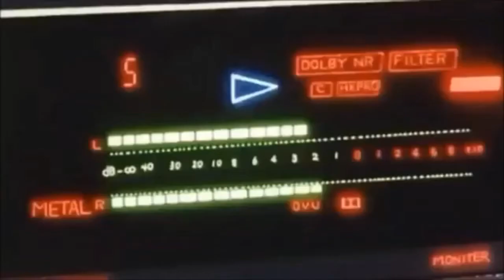C2GIN - TAWAG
TITLE : TAWAG
ARTIST : C2GIN

mixed and mastered by: C2GIN
beat by anubeats

[NOTE: this track is for NON-PROFIT use only. The emcee(s)will not, in any way, compensate any monetary value from the said track.]

LYRICS :

Intro :
Pinaka matimbang ka kumpara sa lahat
ang 'yong halaga ay di matutumbasan
puso na 'to ay ikaw lang ang laman
huwag mo silang isipin lahat bahala sila dyan
basta ako, alam mo na yan

Hook :
pag kailangan mo ako'y iyong tawagin lang
di mag dadalawang isip na ika'y pag silbihan
di ka minahal ng dahil lamang sayong katawan
kundi ramdam ko na ang tulad mo ay isang espesyal

Verse :
Para sakin ay liwanag ka, gabay kahit san man mag punta
pag hawak ko ang yong kamay ay parang di ko na kayang bumitaw at
ikaw ang ka wangis ang ka pares  ang kahati sa buhay
dating puti at itim lang ay nilagyan mo ng kulay

kung dati ay simple naging espesyal na ngayon,
mga sandaling kasama ka't ako ay
sabik palagi, ngiti sa labi. Parang droga ikaw ay naka adikan
ikaw ay sakin ako'y sayo di na kailangan ng mahabang paliwanag
ganon ka simple di na dapat pang lalilam dahil dati pa lunod sa lalim
ng ating pag titinginan

duon ko na napatunayang ako ay patay na patay sayo
pakiramdam parang mahina pag tayong dalawa'y mag ka layo
pasensya ito lang ang kaya ko, awit na hango sa pagmamahal ko na totoo
huwag ka tumawa seryoso to

kinilig ka ba ? sana oo
mahal kita, walang halong biro
nabihag sa mga ngiti mo
payakap nga, halika dito

sa tabi ko, sabi ko saking sarili ikaw na ang dapat ang bubuo sa mundo ko
wala nang atrasan pa hanggang sa dulo to

lagi kong na a alala ginugunita kung pano ba tayo nag ka kilala
pag tingin sayo ay kahit kailan di inaasahan basta tinangay bigla ko
at nagpadala na lamang sa nadarama
dati na pinapangarap napa sakin na
di na ko maghahanap pa ng iba
maintindihan mo sana na minamahal kita, maniwala ka